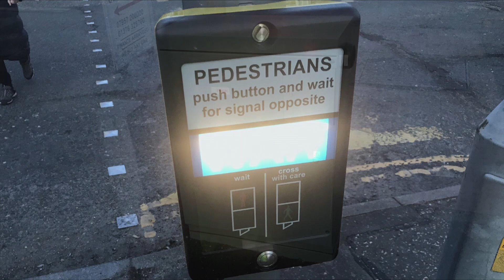REPLACED - Braintree: Railway Street B1256 J/O Manor Street, PEEK TLED Traffic Lights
Location: Braintree, Essex.